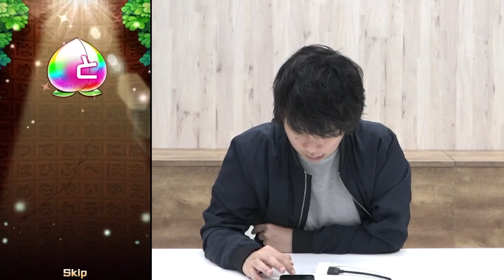【コトダマン:まどマギコラボ】『僕と契約してガチャ引き散らかしてよ？』コンプ狙いでまどマギコラボガチャ第二弾！【しろ】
◆動画内容
まどマギコラボ第二弾ガチャを『アルティメットまどか』『ほむら(意思を継ぐ少女)』『美樹さやか＆佐倉杏子』『巴マミ＆百江なぎさ』『暁美ほむら＆鹿目まどか』狙いで引きます。

【コトダマン】どのガチャ引け良い？満福は誰から作るの？初心者必見！引くべきガチャ&おすすめ満福ルート！【しろ】

◆検索用
【コトダマン:まどマギコラボ】『僕と契約してガチャを引き散らかさないかい？』コンプ狙いでまどマギコラボガチャ第二弾！【しろ】